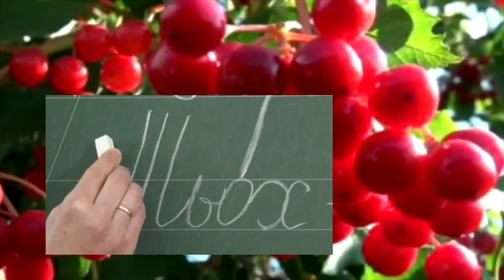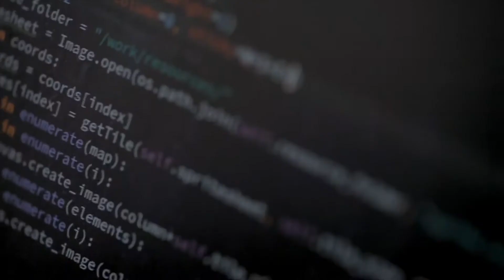Hello, I'm Ukraine 🇺🇦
The core values and DNA of Ukrainian society are a love of freedom, democracy, free-thinking and European values – are values that are anathema to Putin. He can neither comprehend nor tolerate these values – and so instead, he is seeking to destroy them.
Ukraine's Armed Forces fight Russia's Armed Forces, inflicting devastating blows to them. More than 100.000 Ukrainian citizens joined the territorial defence units. Nearly 40.000 volunteers from dozens of countries are joining Ukraine's International Legion. We fight for our freedom!